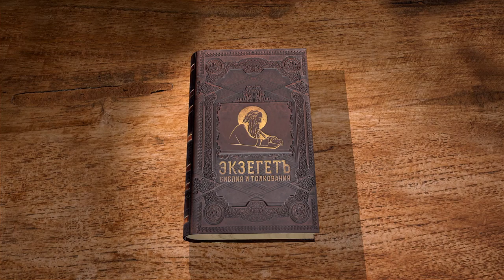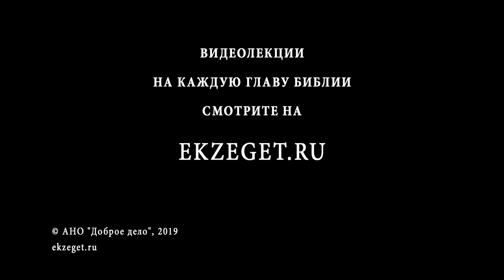Второе Послание Петра. Глава 3. Протоиерей Олег Стеняев. Новый Завет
Вновь апостол Петр увещевает христиан не слушать лжепророков и учителей, которые учат, что не будет Господь судить этого мира. Но это лишь долготерпение Господа. Он не медлит, а ожидает. В чем разница?

Очередной цикл лекций священника Олега Стеняева - толкование 2-го Соборного Послания апостола Петра.